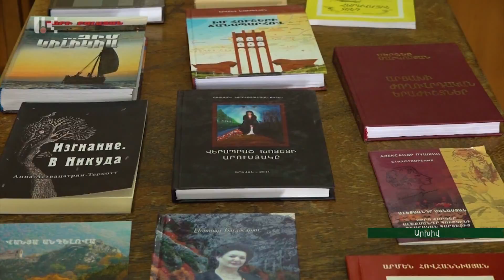Այսօր գրողների միջազգային օրն է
Այսօր գրողների միջազգային օրն է: Այն նշվում  է ՊէՆ ակումբի կողմից 1986թ-ից: Ակումբի անվանումը hապավում է: Ակումբի լատինական անվանման առաջին տառերից՝ բանաստեղծների, էսսեիստների, վիպասանների ակումբի մասին է: Խոսքը չնայած, իրականում այն ներառում է գրական բոլոր ժանրերի ստեղծագործողներին, նաև` լրագրողներին ու պատմաբաններին: Միջազգային ՊԷՆ ակումբը՝ գրողների համաշխարհային ասոցիացիա է, որի  նպատակն է աշխարհի բոլոր մասերում գտնվող գրողների միջև բարեկամություն հաստատել և ինտելեկտուալ փոխօգնությամբ հանդես գալ, ստեղծել համաշխարհային գրողների ասոցիացիա` ընդգծելու գրականության կենտրոնական դերը՝ համաշխարհային մշակույթի մեջ:  Պաշտպանել գրականությունը ժամանակակից աշխարհում գոյություն ունեցող սպառնալիքներից, պայքարել ազատ խոսքի համար: Օրվա առիթով զրուցել ենք գրողների միության նախագահ  Վարդան Հակոբյանի հետ: